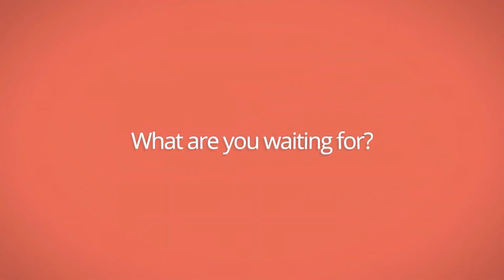Foldable Pooper Scooper by SellRoad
Foldable Pooper Scooper

Get this for $34.99
Tag a friend who would love this! 🤗

Why do you need to buy this item? 🤩🤗🥰

Let’s face it — picking up your dog’s poo is….well, crappy. No one likes to do it. No one wants to do it. But as a responsible dog owner, it’s something you definitely should do. That’s why our Foldable Pooper Scooper is a new, contactless way to clean up your pet’s number-two. The scooper uses 100% biodegradable bags so you dispose responsibly of your pet waste.